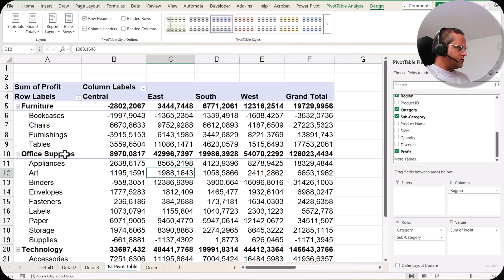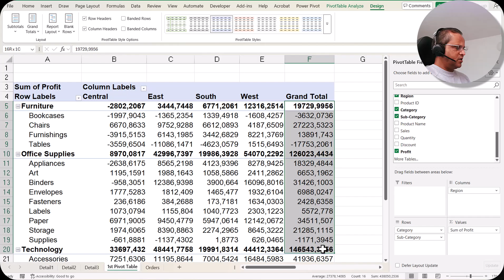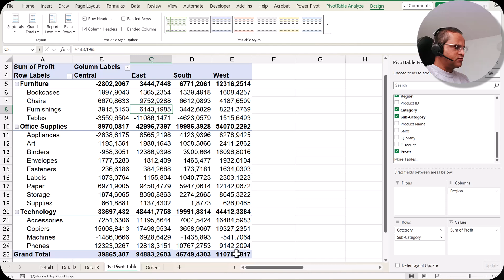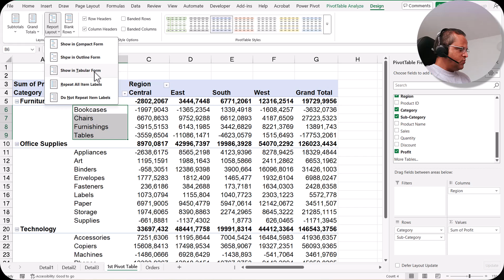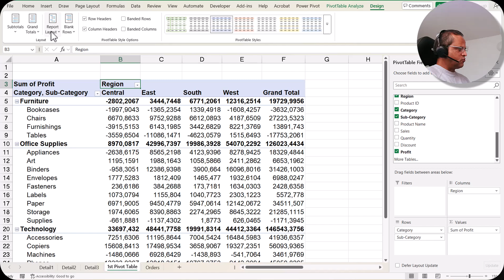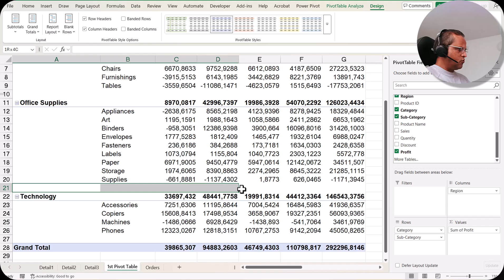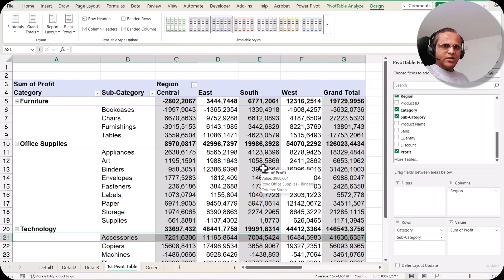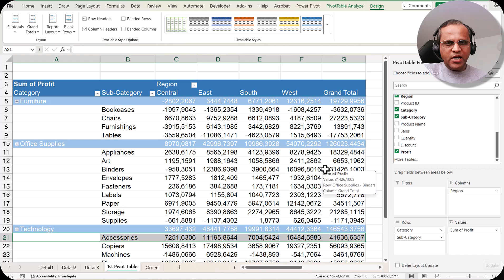49. The ULTIMATE Guide to PivotTable Design Tab in Excel (2025 Edition)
🎯 Welcome to the ULTIMATE guide to the PivotTable Design Tab in Microsoft Excel (2025 Edition)!

In this easy-to-follow tutorial, you’ll learn how to transform plain Pivot Tables into beautiful, professional reports that impress your boss, clients, and colleagues.
We’ll explore every option in the Design Tab — from styles, layouts, and banded rows to creating custom formats that make your data pop!

📊 Here’s what you’ll learn in this video:
✅ How to use the PivotTable Design Tab effectively
✅ Choosing and customizing PivotTable styles
✅ Formatting layouts, subtotals, and grand totals
✅ Adding professional touches with themes and color combinations
✅ Pro tricks to make your Pivot Tables presentation-ready

💡 Why you should watch this:
Because Excel reports don’t have to look boring! With a few simple design tools, you can make your data look stunning and easy to read — perfect for dashboards, client reports, or business presentations.

📁 Chapters:
00:00 – Introduction
00:18 – Overview of PivotTable Design Tab
00:40 – Subtotals and Grand Totals in Pivot Table
03:09 – Report Layouts in PivotTable Design Tab
05:56 – Blank Rows in PivotTable Design Tab
06:23 – Headers and Banding in Pivot Table
07:15 – Changing PivotTable Styles
07:48 – Details of next video in series

👍 Like this video if you love clean and beautiful Excel reports!

Welcome to Analytics Advisors – your comprehensive learning hub for mastering data analytics, data visualization, and business intelligence tools. Whether you're a student, aspiring analyst, or seasoned data professional, our channel is dedicated to helping you build the skills needed to thrive in the data-driven world.

At Analytics Advisors, we provide in-depth tutorials, practical walkthroughs, and real-world examples focused on some of the most powerful and in-demand tools in the industry:

Power BI, Tableau, Microsoft Excel, MicroStrategy, Google Looker Studio (formerly Data Studio), and SQL.

Our mission is to make data skills accessible, practical, and results-oriented. You'll learn how to:

1) Build interactive dashboards with Power BI, Tableau, and Looker Studio

2) Write optimized SQL queries for data analysis and reporting

3) Use advanced Excel formulas and pivot tables for dynamic dashboards

4) Model data and write DAX expressions in Power BI

5) Compare and integrate different BI tools effectively

6) Automate reports and streamline analytics workflows

7) Create compelling visualizations and tell meaningful data stories

We also dive into topics like data modeling, performance tuning, tool comparisons (e.g., Power BI vs Tableau), and step-by-step projects to build your analytics portfolio. Whether you're working with business data, marketing metrics, sales reports, or custom data sets, our tutorials are tailored to teach you real-world applications—not just theory.

Our channel is perfect for:
- Aspiring data analysts
- Business intelligence professionals
- Excel power users
- Data enthusiasts
- Career changers entering the analytics field
- Managers and business users who want to make data-driven decisions

Our content is beginner-friendly yet deep enough for advanced learners looking to refine their skills and stay competitive.

We believe that anyone can learn how to analyze, visualize, and communicate data effectively—with the right guidance. Our videos are structured to be clear, concise, and actionable, so you can start applying what you learn immediately.

Let Analytics Advisors be your trusted companion on the journey to becoming a confident, skilled, and impactful data professional.

Your path to data mastery starts here.